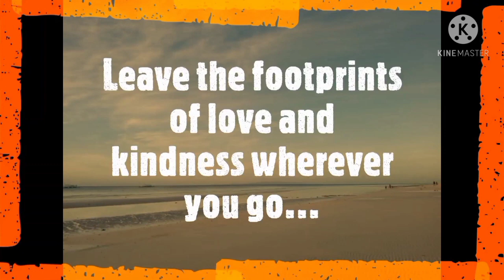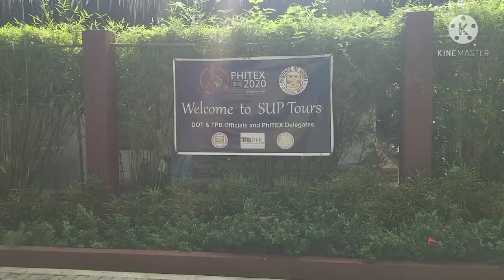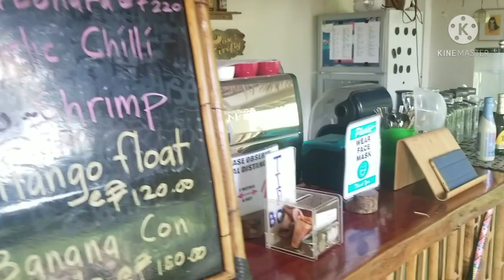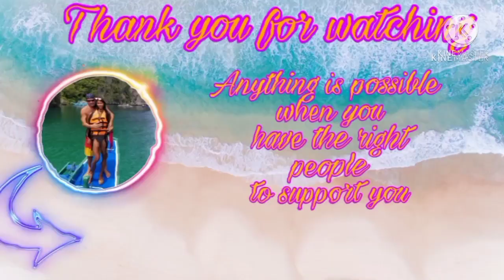Road trip to Loboc River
Welcome to Barefoot Island Life
Our road trip to loboc River